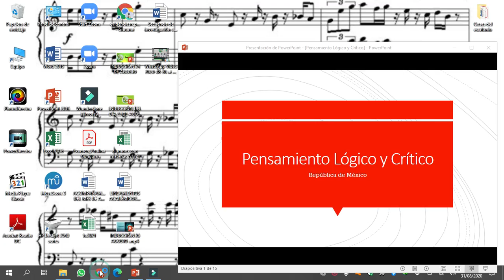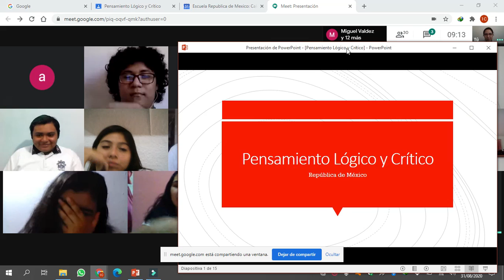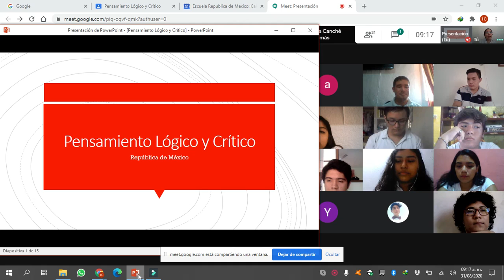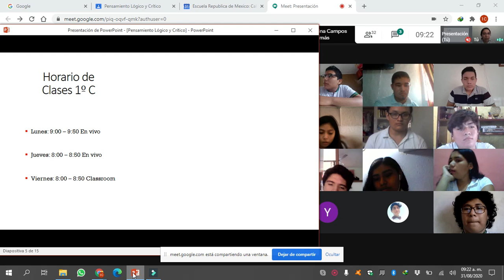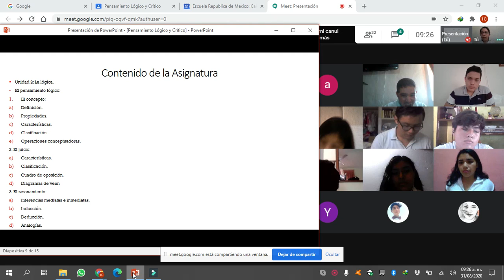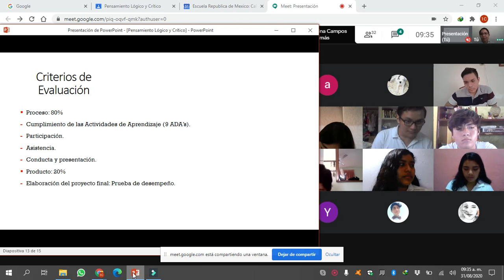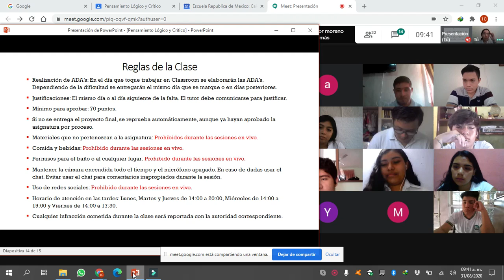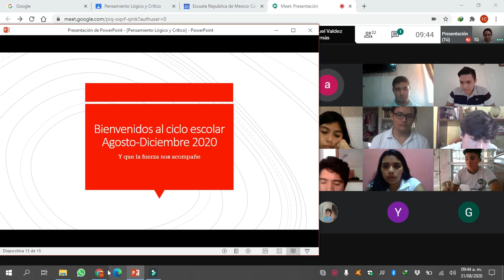Pensamiento Lógico y Crítico - Presentación 1C - 31/08/2020